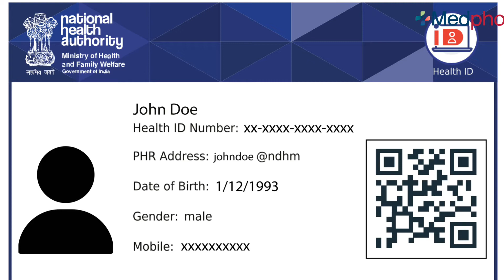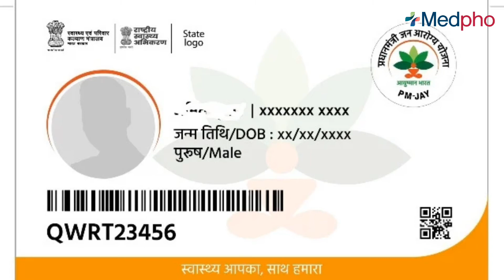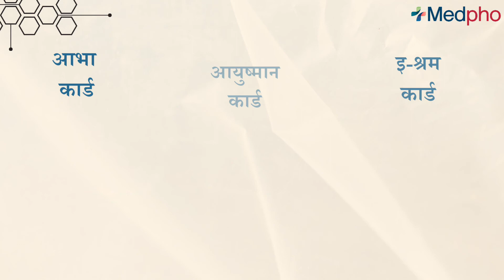"आभा कार्ड, ई–श्रम कार्ड और आयुष्मान कार्ड: अंतर और विशेषताएँ"1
"नमस्कार दोस्तों! आज हम इस वीडियो में बात करने वाले हैं तीन ऐसे प्रमुख स्वास्थ्य योजना कार्डों के बारे में जो भारत सरकार द्वारा प्रदान की जा रही हैं - आभा कार्ड, ई-शर्म कार्ड और आयुष्मान कार्ड। ये योजनाएं आम लोगों को अपनी सेहत की चिंता मुक्त करने का लक्ष्य रखती हैं। तो चलिए, हम इन तीनों कार्डों के बीच मुख्य अंतर को जानते हैं।

अगर आपके पास आयुष्मान कार्ड (Ayushman Card) है या फिर आप कैश में इलाज कराना चाहते है तो आज ही मेडफो के हेल्पलाइन नंबर 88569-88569 पर कॉल या मैसेज करे। लाखो लोग मेडफो द्वारा आयुष्मान योजना के तहत एकदम मुफ्त इलाज करा के एक स्वस्थ जीवन की और बड़े है ।